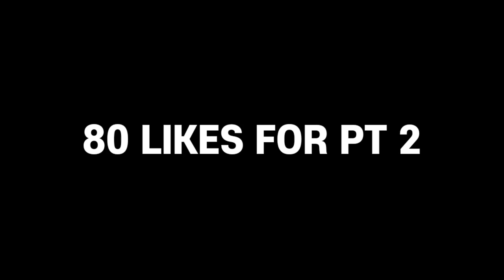MC STAN UNSEEN PIC WITH ( MC THC ( MC STAN UNSEEN PIC